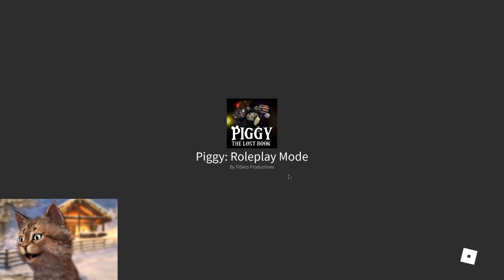BUNNY IS ALIVE!! - Roblox Piggy: The Lost Book Chapter 3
BUUNNY IS ALIVE!! - Roblox Piggy: The Lost Book Chapter 3

Gravycatman